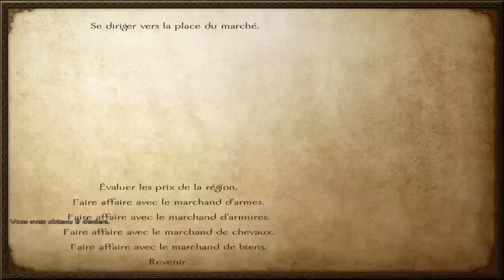m&B w ep 1*